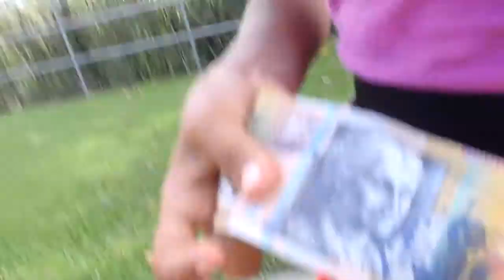Episode 10 - Epic Crazy Chucky!!!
The 10th episode of Crazy Chucky is and was epic because Gracelyn found a $50 note (NOT SCRIPTED!!) and Benny Boy and Random Rex were also epic.